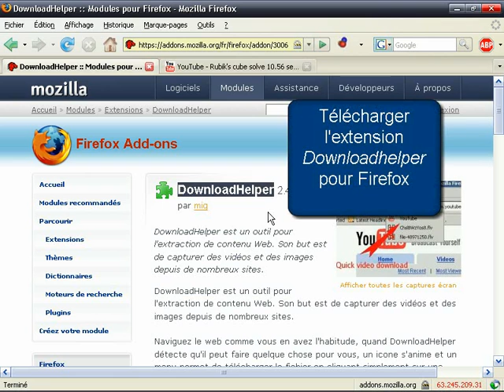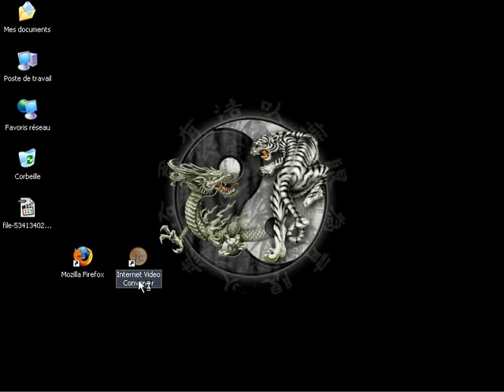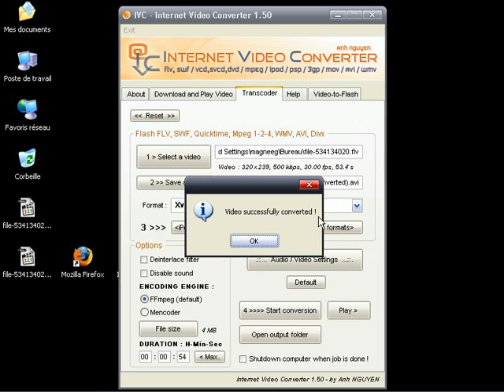Télécharger le contenu multimédia des sites...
Cette vidéo montre comment télécharger des vidéos (ou autre) depuis certains sites... /

This video shows how to download videos (or everything else) from some web sites...